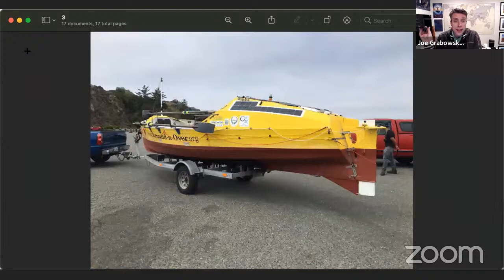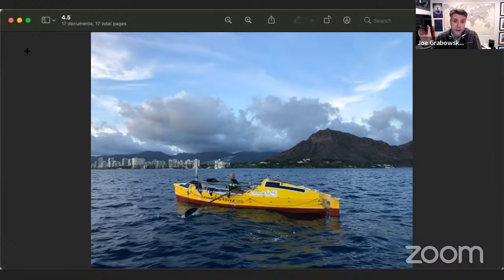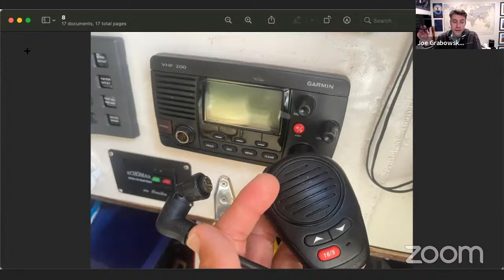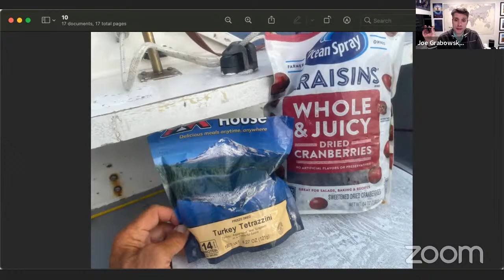Westbound Rower - Making the First Crossing of the Pacific Ocean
Join us for a live conversation with Erden Eruç, record-setting ocean rower, who is currently in the middle of a rowing expedition across the Pacific Ocean.

Hosted by Explorers Club member Douglas Woodring, Founder of Ocean Recovery Alliance, we will be calling Erden in via satellite phone to hear about his latest adventures in the Pacific ocean. Doug and Erden will also speak about their collaboration to bring multi-lingual education, conservation, and ocean awareness to classrooms around the world.